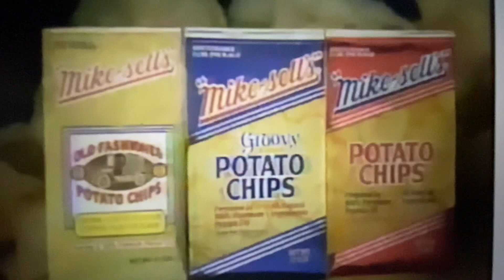Mike-Sells Potato Chip - Last bag from Dayton, Ohio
My last bag of Mike-sells potato chips from Dayton, Ohio before Conn’s of Zanesville, Ohio takes over. Mike-sells we’re made in Dayton since 1910 when the family went from selling dried meats to potato chips and various other salty snacks.